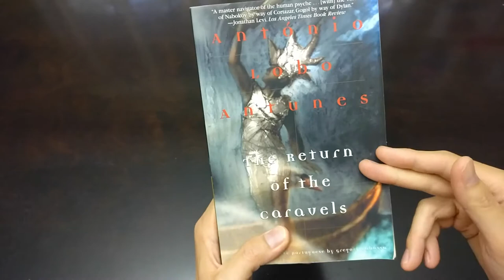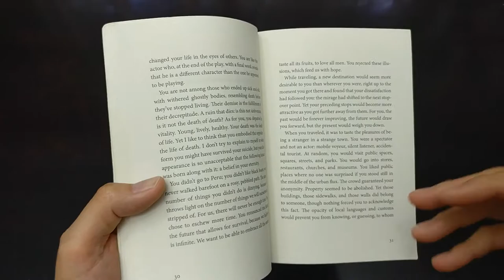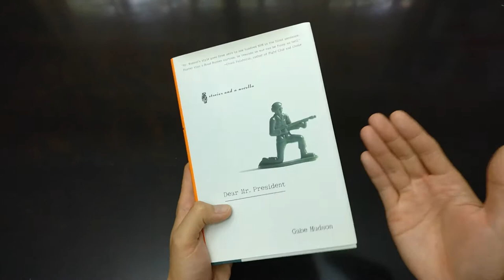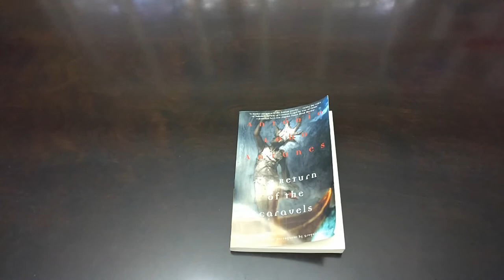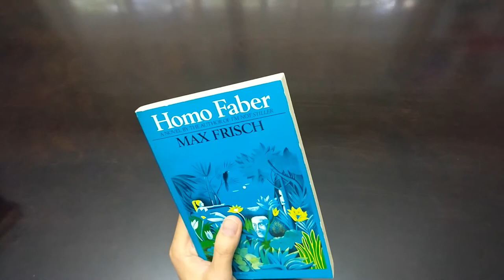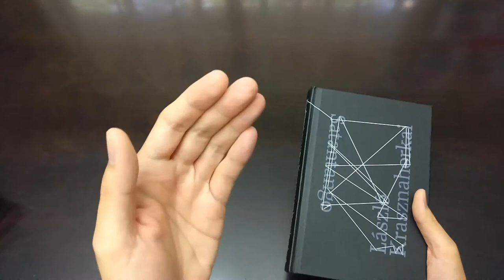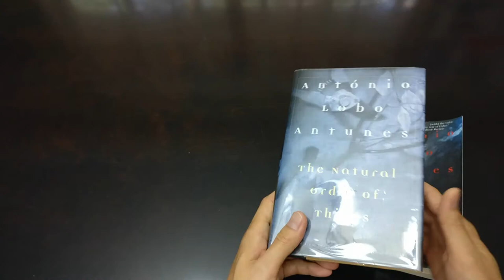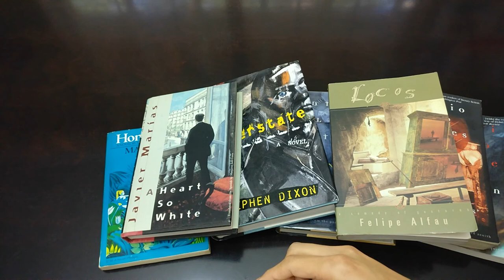Mid-Year Book Freak Out Tag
My first tag video

1. Best book you’ve read so far in 2017
2. Best sequel you've read so far in 2017
3. New release you haven't read yet, but want to
4. Most anticipated release for the second half of the year
5. Biggest disappointment
6. Biggest surprise
7. Favourite new author. (Debut or new to you)
8. Newest fictional crush
9. Newest favourite character
10. Book that made you cry
11. Book that made you happy
12. Favorite book to film adaptation you saw this year.
13. Favorite review you've written this year. (Booktube version: Favorite video you have done so far in this year)
14. Most beautiful book you've bought so far this year (or received)
15. What books do you need to read by the end of the year?

Writers mentioned:
Felipe Alfau
Luís Vaz de Camões
Stephen Dixon
Max Frisch
Gabe Hudson
László Krasznahorkai
Édouard Levé
Eugene Lim
Antonio Lobo Antunes
Javier Marias
Gellu Naum
John Updike
Antoine Volodine